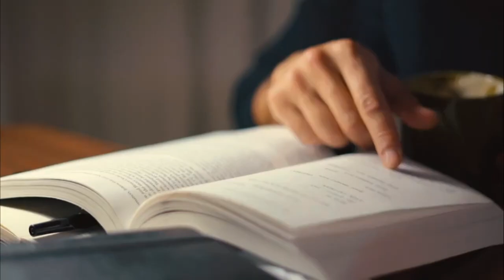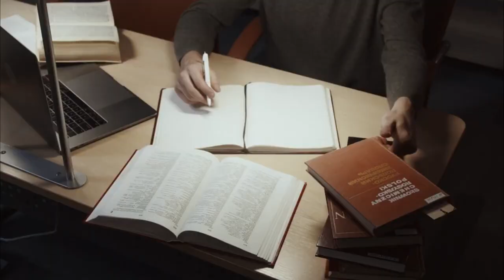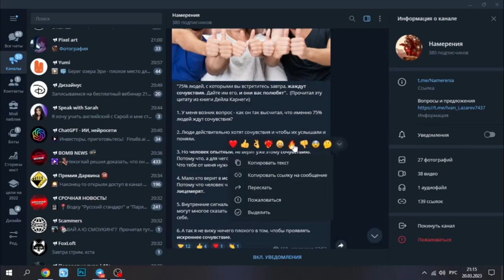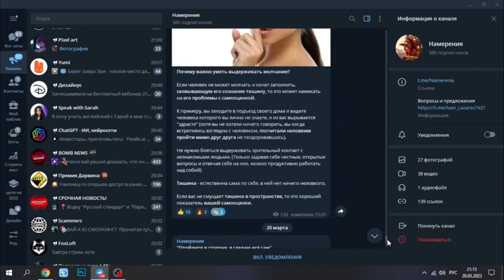Размышления о существовании личности, на примере Славы КПСС и Оксимирона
Все мои действия, переживания, неудачи и победы, были предопределены средой, ещё до моего появления на свет. Тогда тут же возникает вопрос: существует ли моя личность? И что такое личность вообще?
Я продукт культуры, обстоятельства в моей жизни сформировали во мне то, чем я сейчас являюсь. На многие обстоятельства в силу малого возраста и отсутствия осознанности, я не мог повлиять. Я просто плыл по течению, следовал моде, делал как принято и делал то, что от меня ждали, возможно я и сейчас продолжаю это делать.
В этом видео мы погрузимся в философские размышления о существовании личности. Что такое "Я"? Как мы определяем свою индивидуальность? Может ли личность быть иллюзией? Мы постараемся разобраться в этих вопросах, пройдя через теории философов и психологов, а также рассмотрев некоторые жизненные ситуации. Приготовьтесь к глубокому погружению в свою собственную сущность и выходу за рамки повседневной рутины.

Если у вас есть вопросы и предложения, то пожалуйста, пишите мне в Телеграмм-диалоги